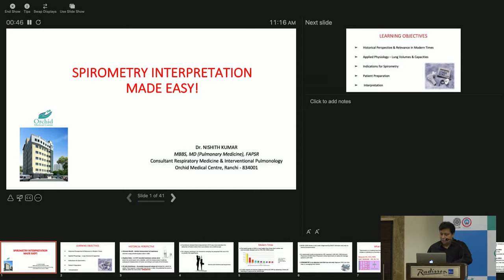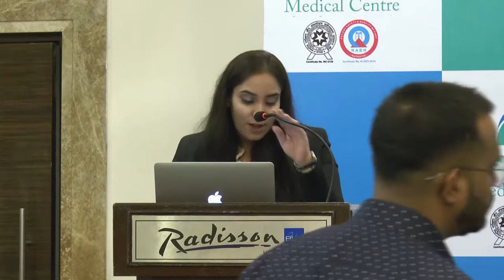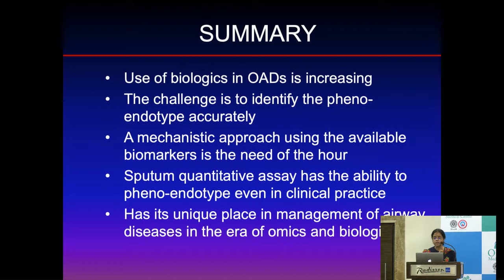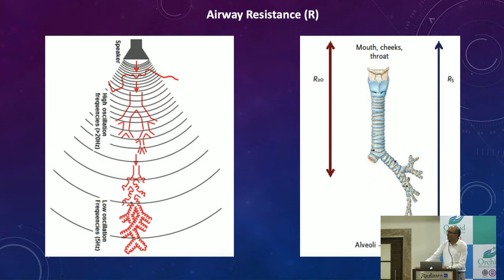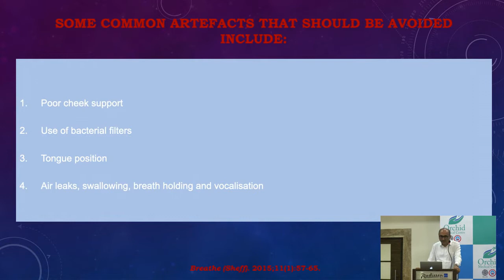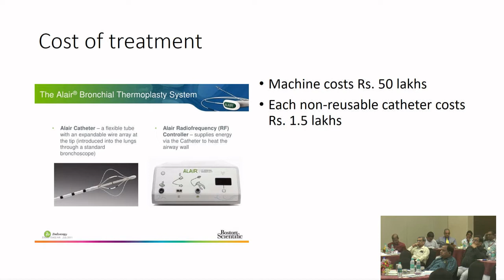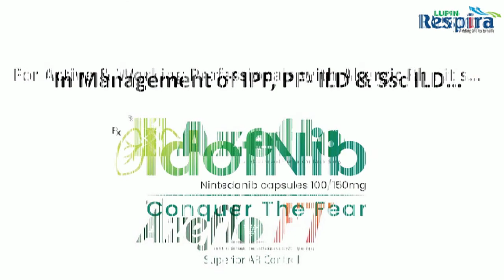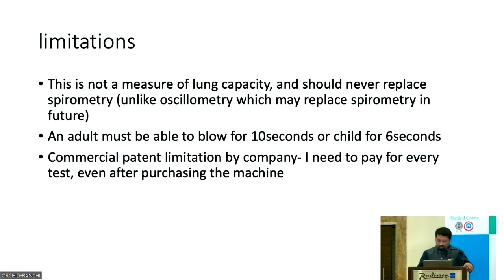RICS 2022 | Respiratory Medicine Interventional Pulmonology Critical Care & Sleep Medicine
RICS - 2022
Orchid Medical Centre, Ranchi, Department of Pulmonary Medicine
Organised a Biannual Symposium CUM Workshop on Respiratory Medicine Interventional Pulmonology Critical Care & Sleep Medicine. Hybrid RICS 2022 Biannual Symposium cum Workshop which was held on 26th June 2022 in Ranchi and online.
The scientific programme of RICS 2022 was not only meant to help participants to update their theoretical knowledge but also helped them, in their daily clinical practice. The Scientific Program was aimed at ensuring that all aspects related to asthma-like the latest treatment recommendations, the role of biologics, diagnostics, etc are addressed.
The Organising Secretary of RICS-2022 was Dr. Nishith Kumar(MD, FAPSR), Consultant Respiratory, Medicine & Interventional Pulmonology, Orchid Medical Centre, Ranchi.
RICS-2022 was also graced by the presence of eminent national speakers/ faculties.
Faculties were:
Dr Saibal Moitra
MD, PhD, MAMS, FRCP(Edin), FCCP(USA)
Apollo Gleneagles Hospitals, Kolkata
Dr Syamal Sarkar
MD, DTCD
Advanced Chest Clinic & Sleep Apnea Centre, Ranchi
Dr Angira Das Gupta
MD, DNB, PhD, MRCP(UK)
B R Singh Hospital,
Kolkata
Dr. Debraj Jash
MD, DNB, DM, MRCP SCE, EDRM
Apollo Gleneagles Hospital,
Kolkata
Dr. Debdutta Bandyopadhyay
DNB, DTCD
Medanta Hospital, Ranchi
Dr Atri Gangopadhyay
DNB, DTCD
Pulse Super Speciality
Hospital, Ranchi
Dr. Jagdish Lohia
DNB, PDCC (IP), EDRM
BNMH, Jamshedpur